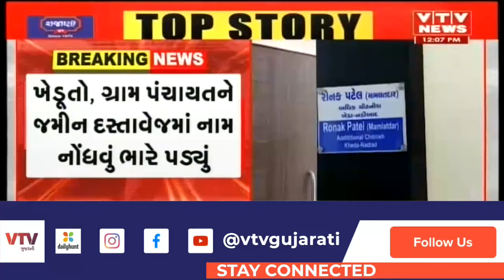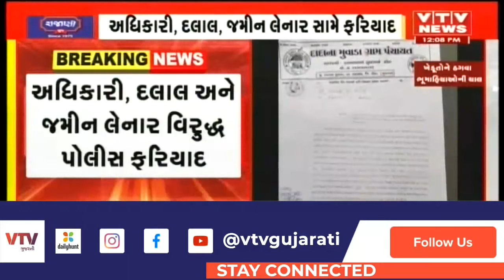Kheda ના કઠલાલના દાદાના મુવાડા ગામને ભુમાફિયાઓએ વેચાણનો દસ્તાવેજ કરીને વેચાણ કર્યાનો કારસો